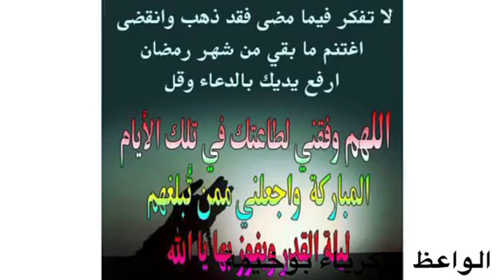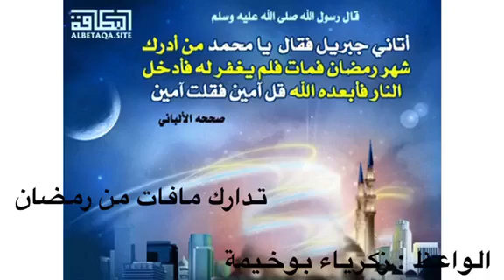اغتنام رمضان قبل فوات الأوان للواعظ بوخيمة زكرياء